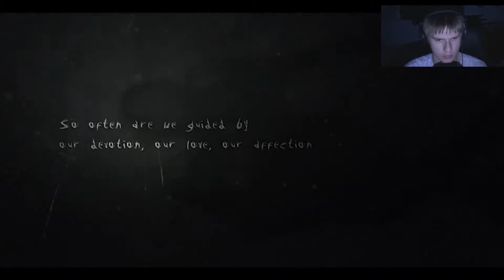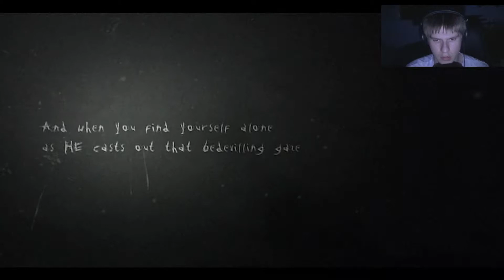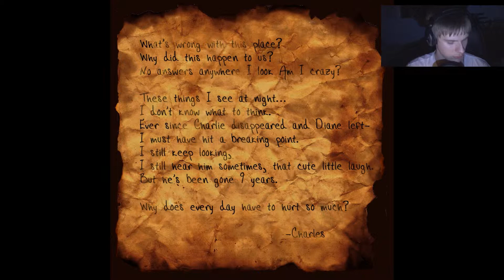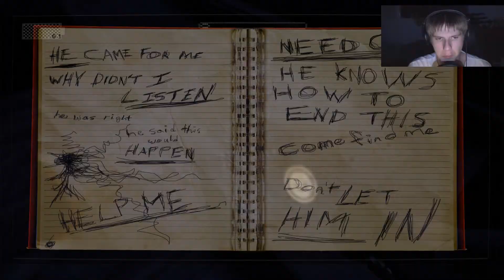Let's Play Slender: The Arrival #001 [German] [HD] Lasset das Gruseln beginnen